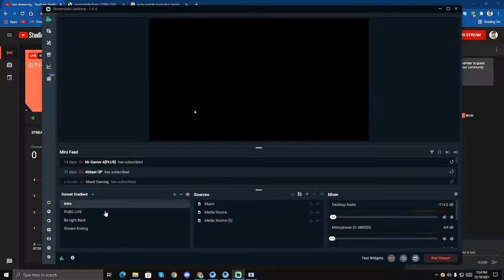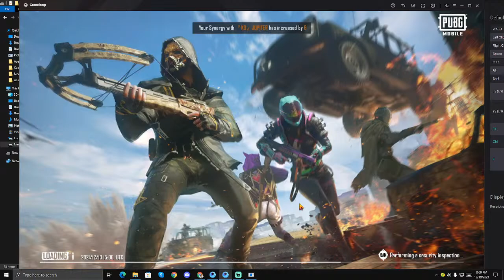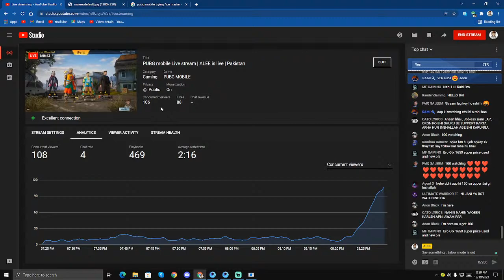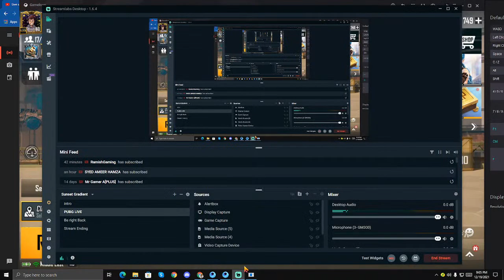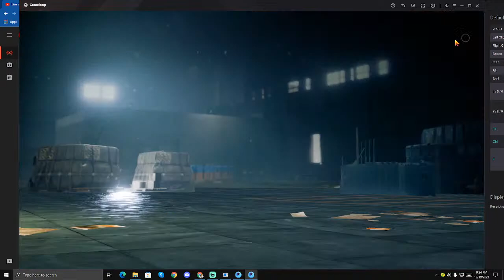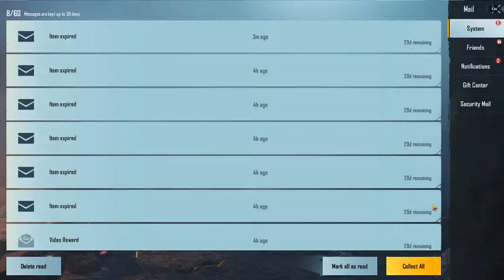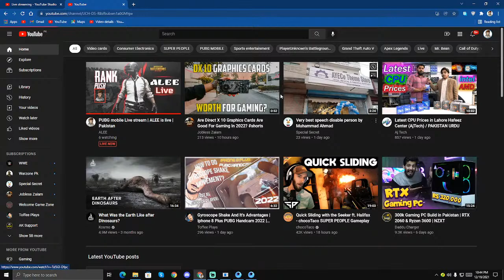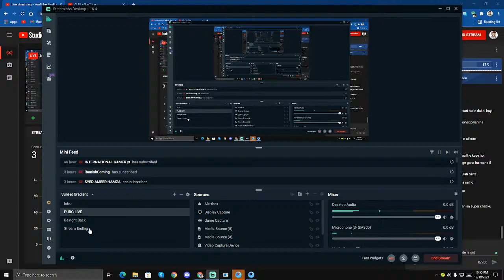PUBG mobile Live stream | ALEE is live | Pakistan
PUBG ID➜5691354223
 [MY-PC-SPECS]
 ➜Case : Antec DF-600 Flux
 ➜CPU : Core i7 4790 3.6Ghz
 ➜Mobo : Asus B85m-e
 ➜Ram :  Corsair 16Gb DDR3
 ➜GPU : Sapphire Nitro+ RX-580-4Gb
 ➜PSU : Seasonic 550 Watt 80+Gold
 ➜SSD : 256GB
 ➜HDD : 1.5 TB WD
 ➜Mouse : Redragon M609
 ➜Keyboard : Apple